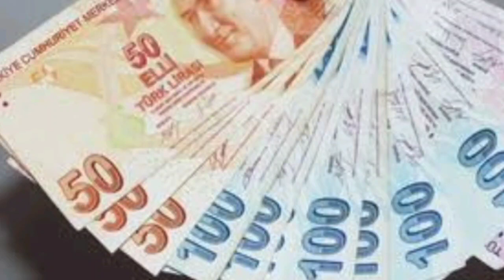EVDE BAKIM MAAŞI KAÇ LİRA OLDU VE YATTI MI